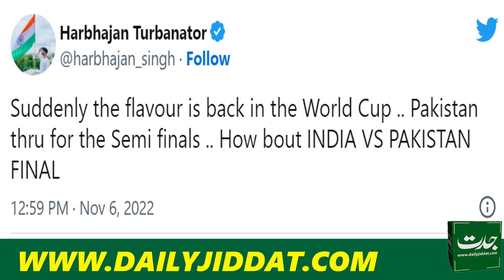'Suddenly the fun is back in the World Cup', Harbhajan's tweet on Pakistan's win